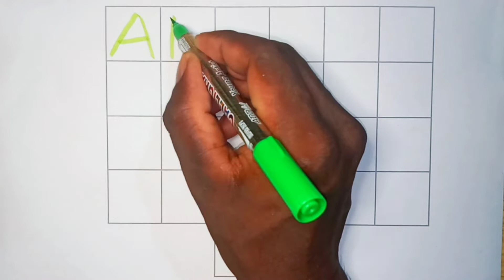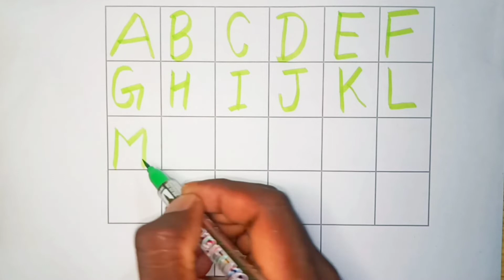ABCD | ABCD VIDEO | ABCD RYHMES | ABCD FOR KIDS | KIDS EASY WAY TO LEARN ENGLISH ALPHABETS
Welcome to the Kids Akshya Shows!

Let's learn the alphabet ABC in an easy way. Our kids 👼want to learn ABC in an interactive way, so we created these ABC videos 🎬 for kids.

Many parents are searching for ABC songs for kids to help them learn ABCD. In these ABCD Videos 🎞️, we teach 👩‍🏫 kids how to write ✍️ ABC at home. These videos are best for 👫 parents busy with their work and want their babies or 👶 toddlers to understand the ABC alphabet.

If your child is studying in Preschool, Nursery, or Kindergarten then start 👨‍🏫 playing these ABC songs. We will cover each ABC letter to make sure your kid understands ABCD!

Goodbye, kids!
⭐ Kids Akshya Shows!
This video is related to these queries...

Learn to count 1-20 with this fun kids numbers song. It's really easy to learn the numbers and sing along to the tune. You can count up to 20 with this song. Learn to count numbers in English with this catchy kids song. Learning numbers 1-20 is fun with this song.